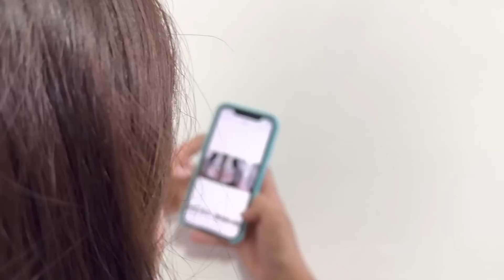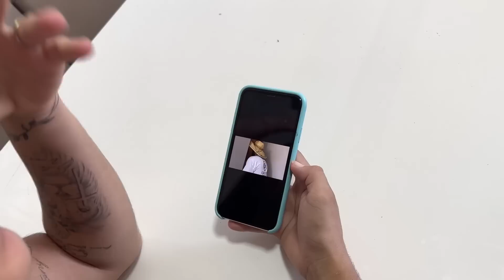Saiu para trabalhar e deixou a porta aberta mas jamais imaginaria que seu funcionário fosse capaz …